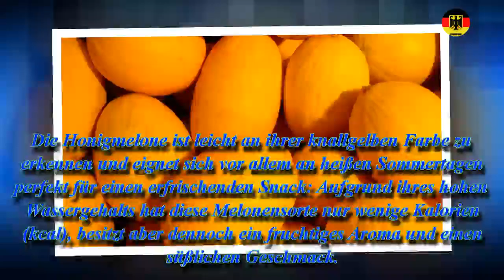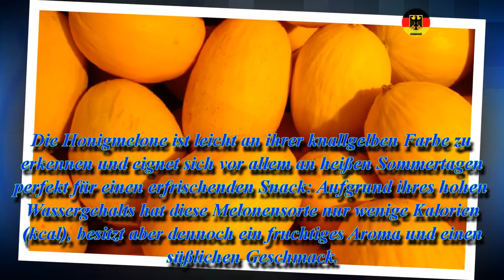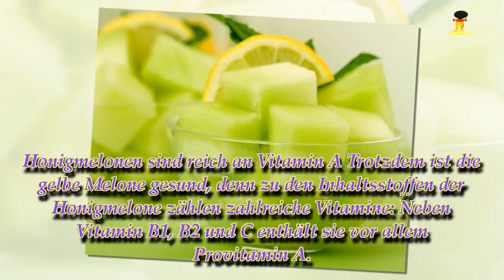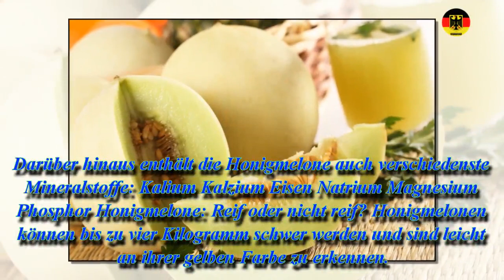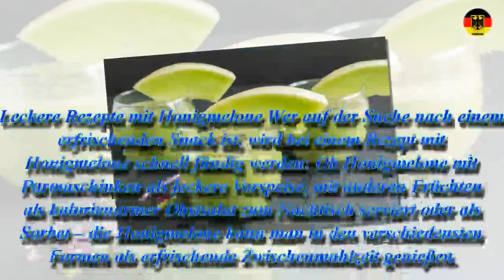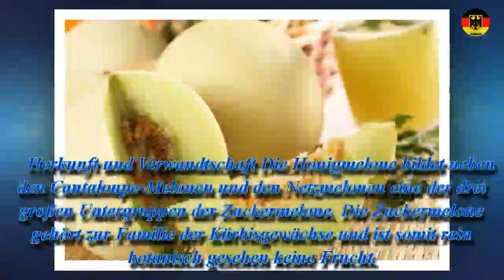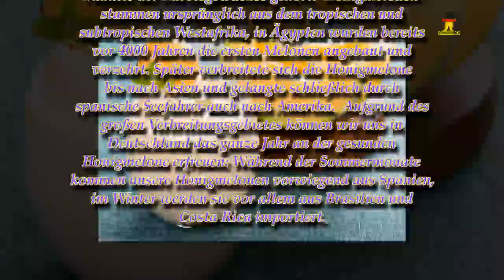Honigmelone: Gesunde Vitaminbombe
Ob Honigmelone, Wassermelone, Cantaloupe-Melone oder Galiamelone – die Auswahl an verschiedenen Melonenarten im Supermarkt ist groß. Die Honigmelone ist leicht an ihrer knallgelben Farbe zu erkennen und eignet sich vor allem an heißen Sommertagen perfekt für einen erfrischenden Snack: Aufgrund ihres hohen Wassergehalts hat diese Melonensorte nur wenige Kalorien (kcal), besitzt aber dennoch ein fruchtiges Aroma und einen süßlichen Geschmack. Obwohl ihr Fruchtzuckergehalt bis zu zehn Prozent betragen kann, sind Honigmelonen gesund, denn sie besitzen viele Vitamine und Mineralstoffe.